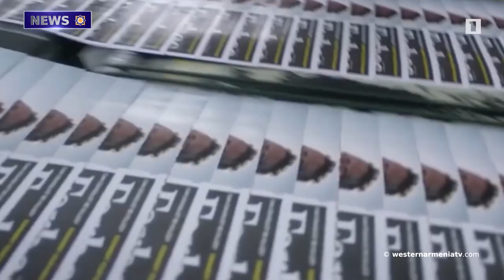On the Issues of the Armenians of Western Armenia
1. Sons of Western Armenia: Eduardo Ernekyan
2. On the Issues of the Armenians of Western Armenia
3. Russia should leave Artsakh in 2005: Erdogan
4. Armenian tombstones with crosses of Kars destroyed
5. Complete blockade has shifted issues to a completely different direction. Head of Kolatak community
6. Church in Hadrut neighborhood, losing its original appearance
7. Within the framework of the "Century of Armenian Cinema" program, films will be shown in the regions of Armenia